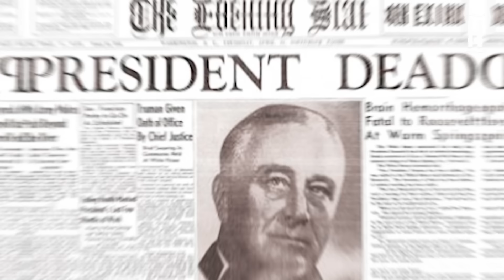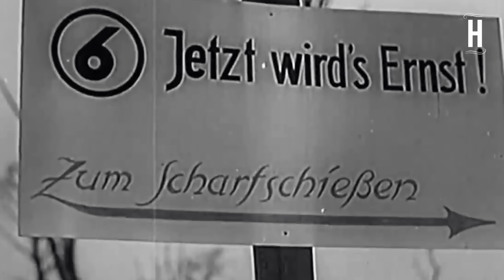TUDO SOBRE A BATALHA DE BERLIM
No início de 1945, com o Terceiro Reich de Hitler à beira do colapso, os Aliados se preparavam para atravessar o Reno, enquanto o Exército Vermelho avançava implacavelmente em direção à fronteira alemã. O ano de 1944 havia sido desastroso para os alemães no front oriental, culminando na aniquilação do Grupo de Exércitos Centro e na perseguição do Exército Vermelho até os portões de Varsóvia.

Diante da iminente derrota, Hitler tomou uma decisão monumental: enviar suas últimas reservas blindadas para aliviar os defensores da cidade e garantir os campos de petróleo da Hungria. Enquanto isso, no Kremlin, Stalin convocava seus generais mais agressivos e criava uma competição sutil entre eles, destacando as rotas para Berlim e desafiando-os a serem os primeiros a conquistar a cidade.

Até meados de abril de 1945, o desfecho da guerra na Europa era incontestável. As forças aliadas avançavam em diversas frentes, consolidando a inevitabilidade do resultado.

Berlim, uma metrópole reduzida de 4,3 milhões para 3 milhões de habitantes desde o início da guerra, testemunhava o colapso do regime nazista, com apenas os mais fervorosos adeptos mantendo alguma esperança até o último momento.

Hitler culpava o povo alemão, considerando-os covardes por não terem lutado com mais firmeza.

00:00:00 - INÍCIO
00:01:48 - O PLANO DE STALIN
00:33:25 - BERLIM 1945
01:00:14 - PÓS BERLIM